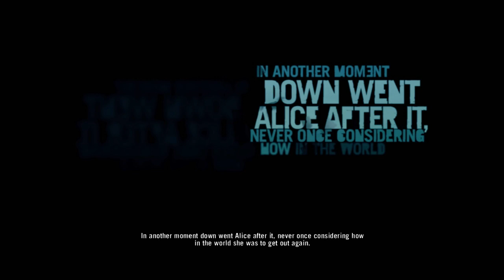Far cry 3 part 1